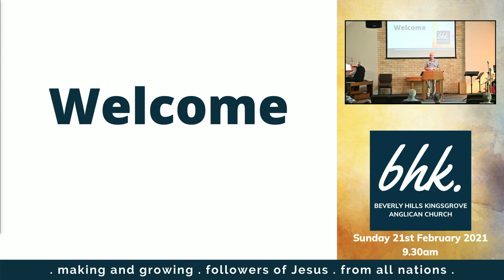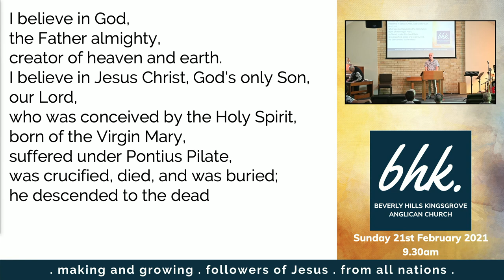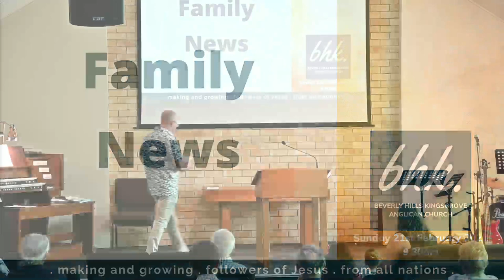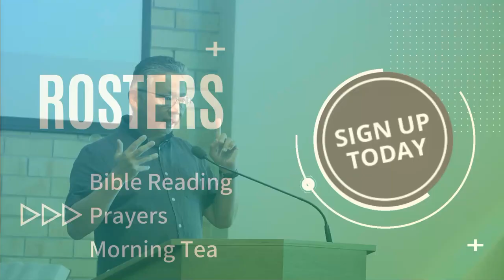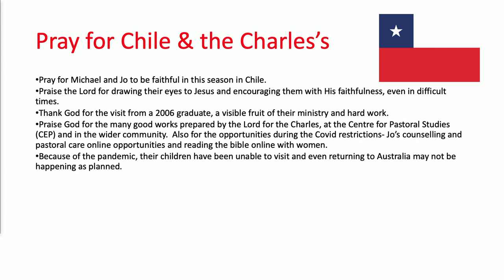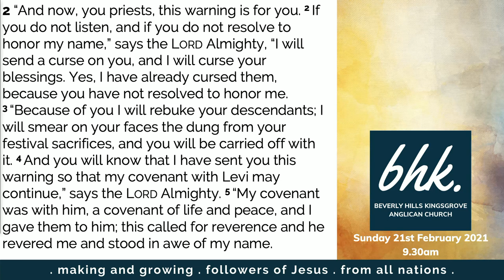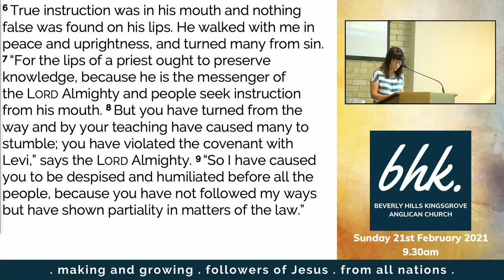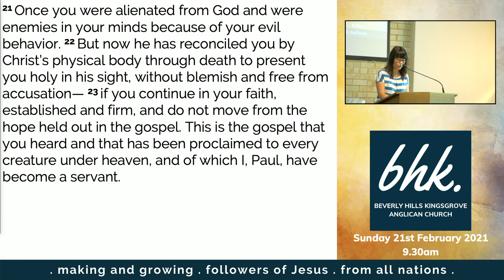9.30am 21st Feb 2021 Beverly Hills Anglican